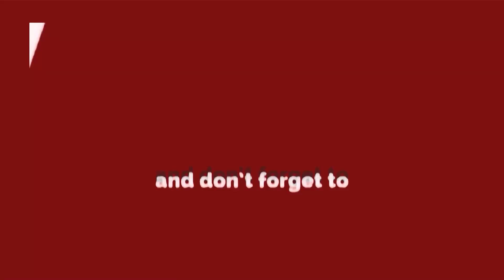Indra Gandhi का नाम ले बोले Davender Yadav Delhi में रोजाना होते हैं रे/प || Delhi Darpan TV